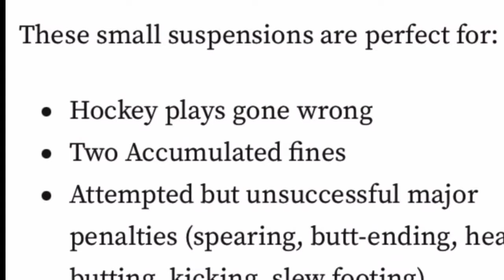David Perron attempted head shot to Nazem Kadri: Tough Call Suspension Recommendation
David Perron was after Nazem Kadri all game and should have been ejected on multiple occasions. This was one of them.